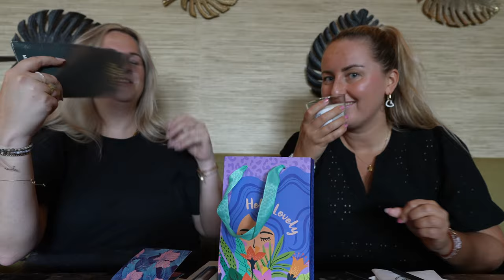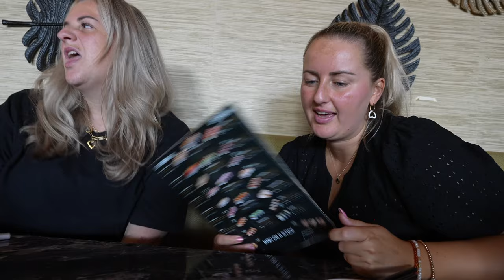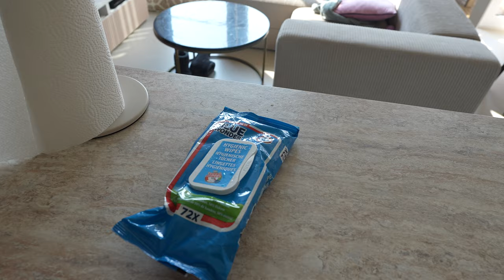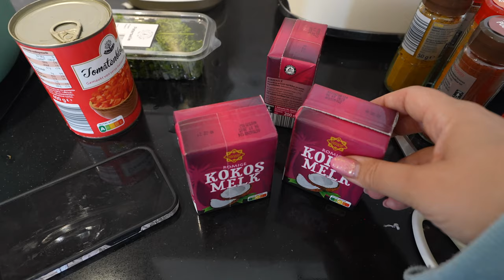SUSHI MUKBANG MET NICOLE 🍣 & EERSTE SCHOOLWEEK VOORBEREIDEN ALS LEERLINGBEGELEIDER! | WEEKVLOG 289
♥ 10€ korting voor nieuwe leden BIJ PICNIC. Gebruik mijn code CHAR7626 bij je eerste bestelling en krijg €10 korting op je boodschappen :) Download 'm

• APPARATUUR ETC. •
Thuis: Sony ZV-E1 + Sony FE 16-35mm F/4.0 G PZ.
Vlogs: Sony ZV-E10 + Sony E 16-50mm F/3.5-5.6 OSS.
Edit: iMovie.
Animaties: Canva.
Thumbnails: Picmonkey.